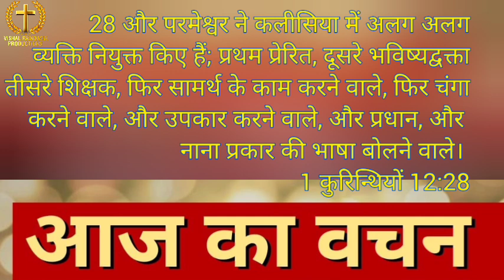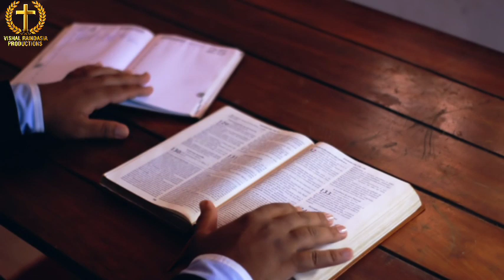हम लोग मिल के परमेश्वर की देह के अलग अलग अंग है @vishalramdasia#apostle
Videoहम लोग मिल के परमेश्वर की देह के अलग अलग अंग  है

hallelujah hallelujah.

ini